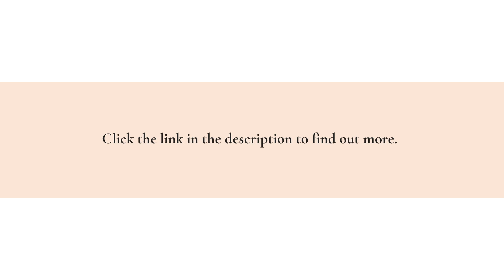Leading Voice Actor Marketplace Awards Best Voiceover Talents For Ads & Video Narration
The winners of the 2023 Voicey Awards have just been announced! Woohoo! Raise your voices to the experts who make other people feel heard - the professionals who bring life and meaning to words.